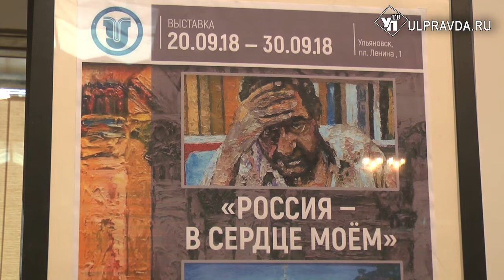Советник по культуре из Египта показал ульяновцам Россию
В Ленинском мемориале открылась персональная выставка работ советника по культуре Посольства Арабской Республики Египет в России господин Усама Эль-Серуи.